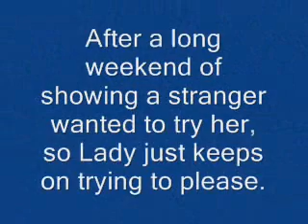SOLD! Imported Welsh Pony Hunter **BOMBPROOF** - Pendock Leading Lady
Fancy Champion 11.2h Sec. A Mare 7yrs